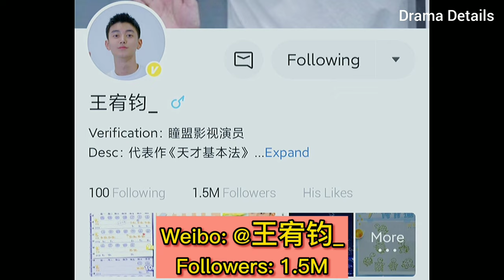Wang You Jun and Chen Yi Xin (My Girlfriend Is an Alien 2) [Profile]